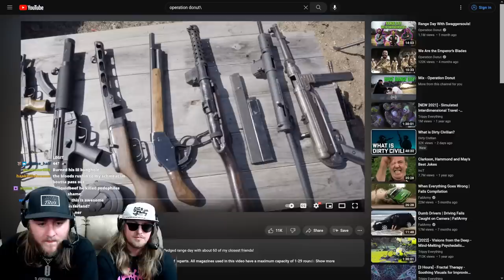I CAN’T BELIEVE I SHOT THIS… ft. Donut Operator & Brandon Herrera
Checkout the awesome folks in the video:
Brandon Herrera: @BrandonHerrera
HeatherLynnOh: @HeatherLynnOh
Caleb Francis: @CalebwFrancis
Demolition Ranch: @DemolitionRanch
Donut Operator: @DonutOperator
Oompaville: @oompaville
Frankie LaPenna: @FrankieLapenna
TweaK: @TweakGG
Leon Lush: @LeonLush
The Fat Electrician: @the_fat_electrician
Administrative Results: @AdministrativeResults
Angry Cops: @AngryCops
Nikko Ortiz: @nikkoortiz
Zeus El Mero Necio: @Zeus.elmeronecio
Americana Pipedream: @americanapipedreamapparel
MeatCanyon: @MeatCanyon
Mat Best: @MBest11x